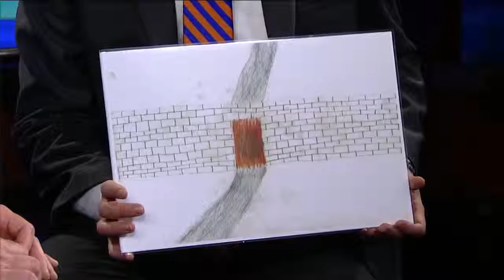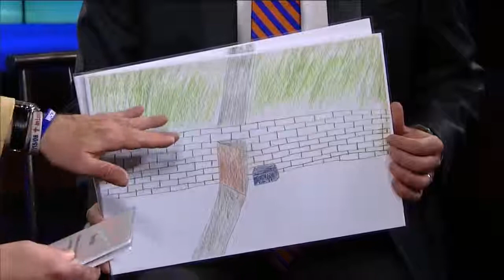Art therapy for PTSD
Veterans' art on display at Wisconsin Veterans Museum